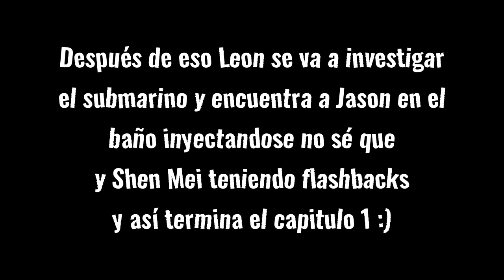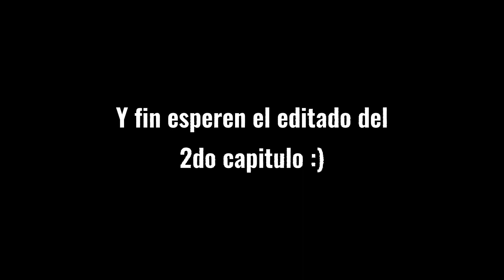Edité un capítulo de Resident Evil infinite Darkness parte 2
la segunda parte del primer capítulo de esta serie esperen para el segundo Capítulo :)